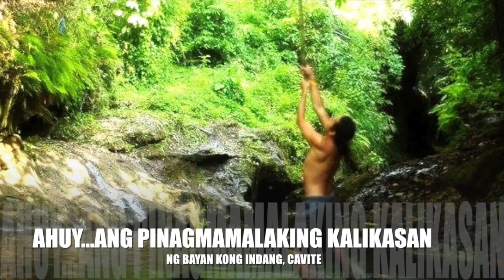IPINAGMAMALAKING KALIKASAN NG INDANG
GANDANG KALIKASAN NG INDANG, CAVITE